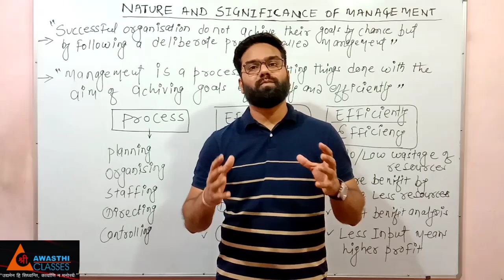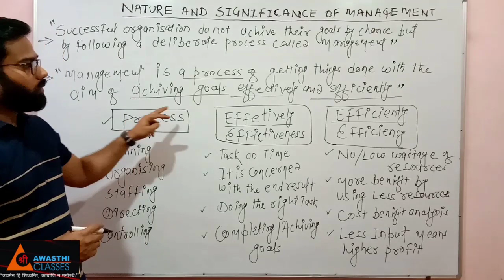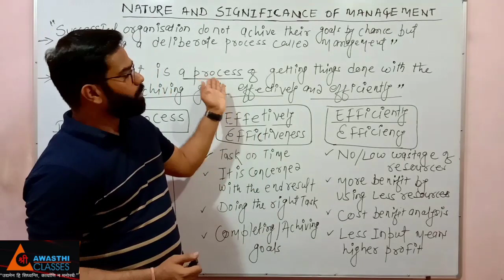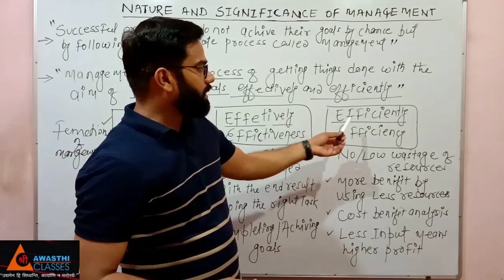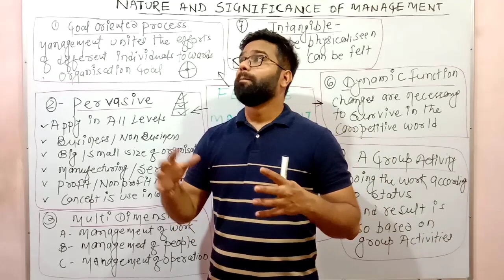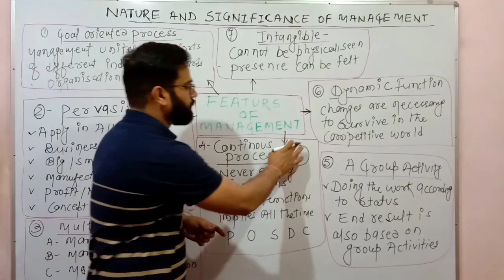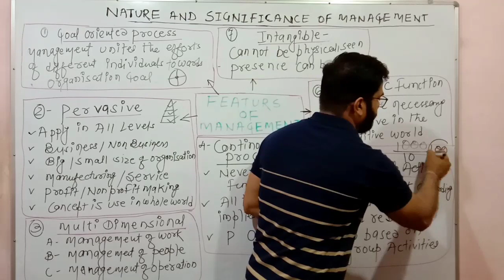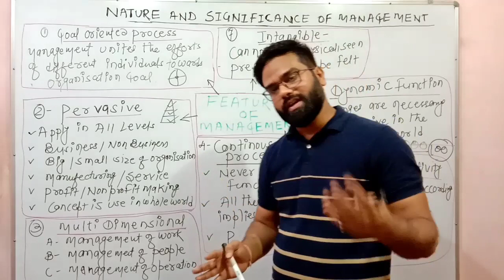NATURE AND SIGNIFICANCE OF MANAGEMENT ( PART - I) CLASS XII - COMMERCE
In this video we are discussing about nature and significance of management,
“Management is the process by which a co-operative group directs actions of others toward common goals.” Management is defined as the process of planning, organising and controlling an organisation's operations in order to achieve the target efficiently and effectively. It is essential for all organisations.